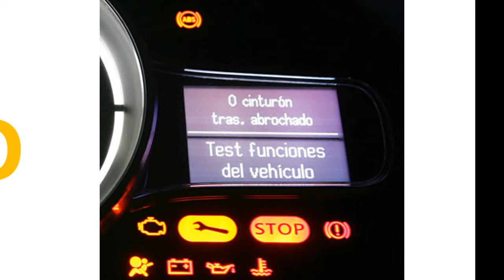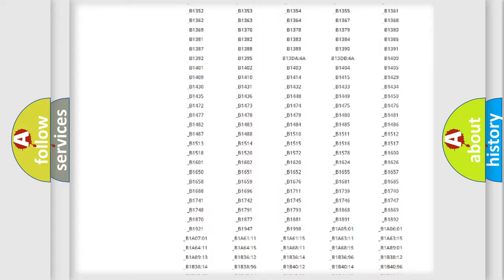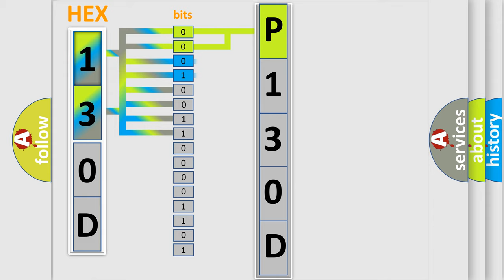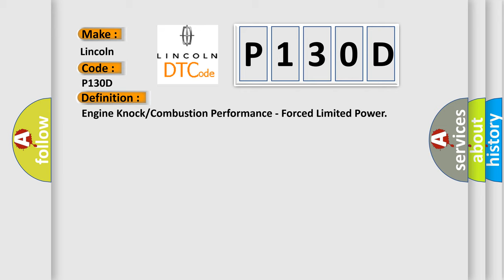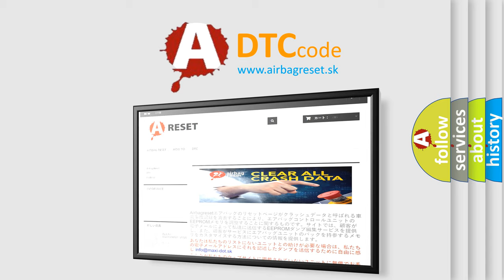DTC Lincoln P130D Short Explanation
Contents:
0:21 Basic DTC analysis according to OBD2 protocol standard.
1:48 Insight into programming
2:58 A diagnostically understandable description of the Diagnostic Trouble Code
3:05 Basic error definition

Make:
Lincoln
Code:
P130D
Definition:
Engine Knock or Combustion Performance - Forced Limited Power
Description:
This DTC sets when the knock sensor (KS) voltage has exceeded a maximum value greater than a calibrated number of times within a set time period.
Cause:
Fuel qualityBase engine concernsCooling system concernsDamaged spark plugIncorrect or corroded connections on ignition system harness connectorsLean fuel injectorLong term fuel trim at lean limitsPositive crankcase ventilation (PCV) system is leaking or stuck openOil and filter maintenance beyond recommended intervalsCharge air cooler (CAC) restrictionDamaged PCM
Diagnosis:
Engine performance may be limited to protect the engine if this DTC is set. This DTC may be accompanied by other DTCs. Diagnose all other DTCs first. If no other DTCs are present, verify no base engine concerns are present before continuing with diagnosis. The following driving conditions may cause this DTC to set: heavy acceleration from a stop, towing, carrying a heavy load or driving up a grade during a boost condition.